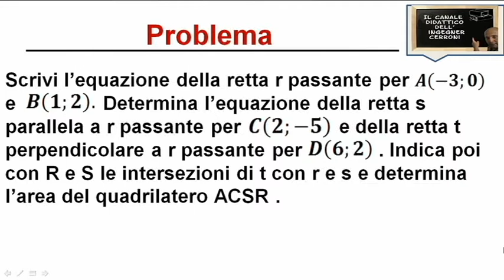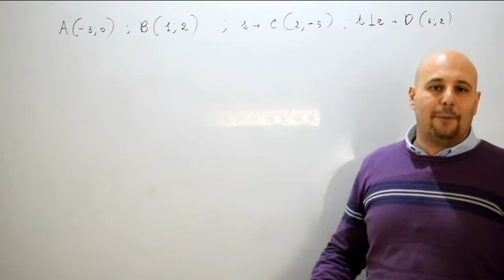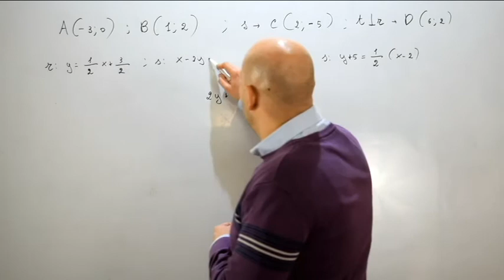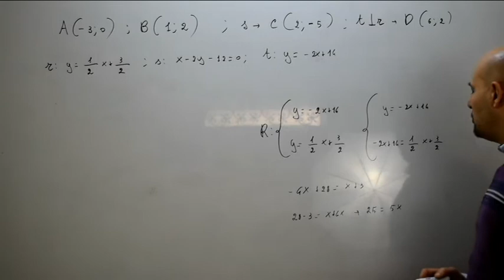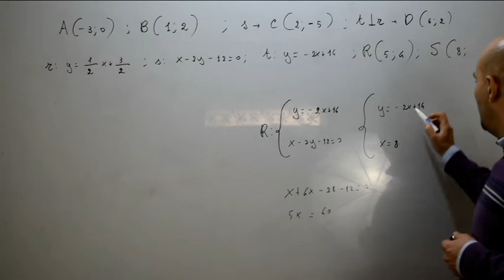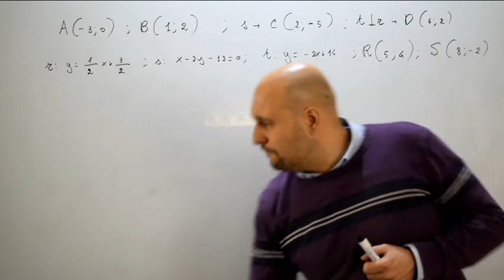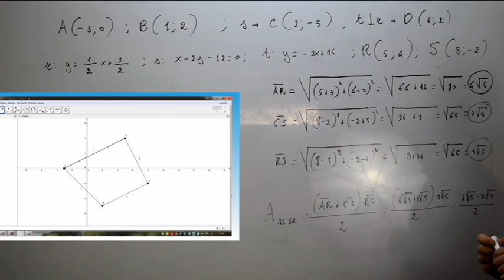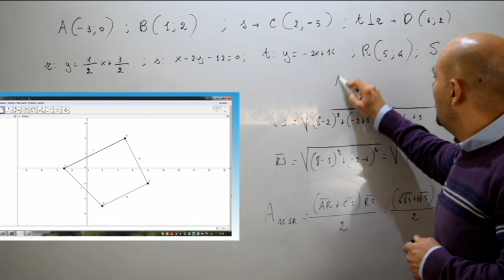Posizione reciproca fra due rette risoluzione di un problema ( 69 )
Viene risolto un problema inerente l'argomento posizione reciproca fra due rette e tratto dal testo degli autori Bergamini - Trifone - Barozzi .